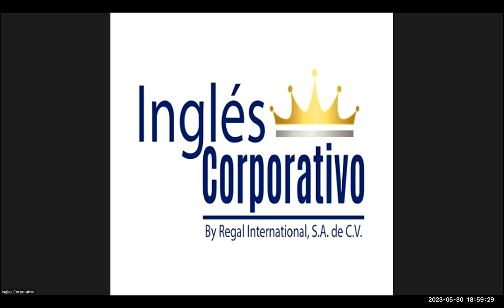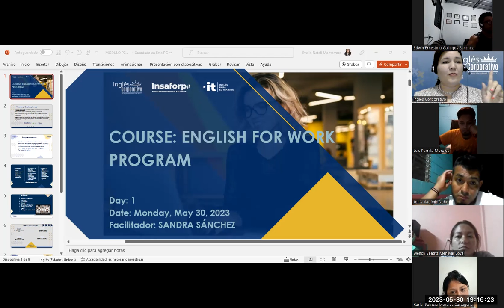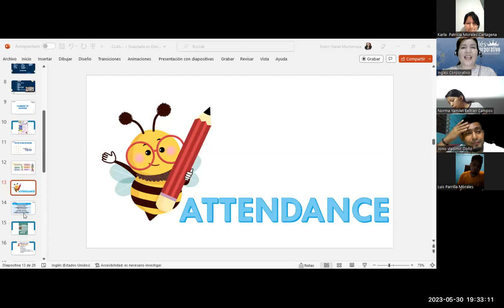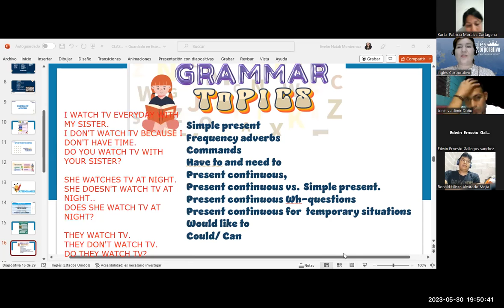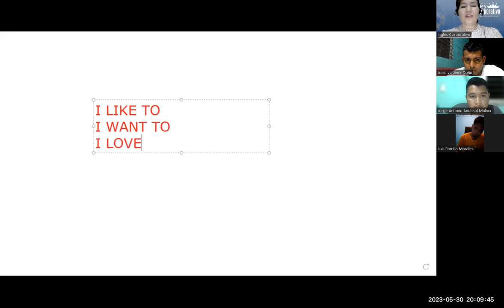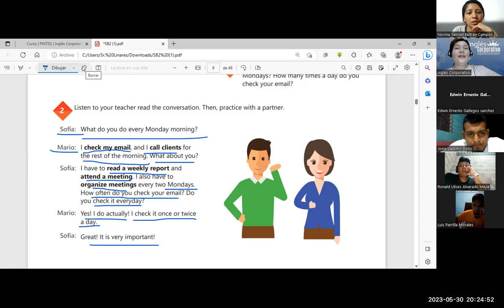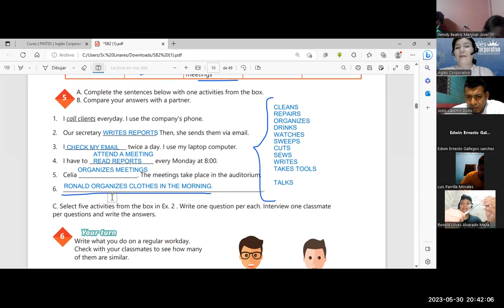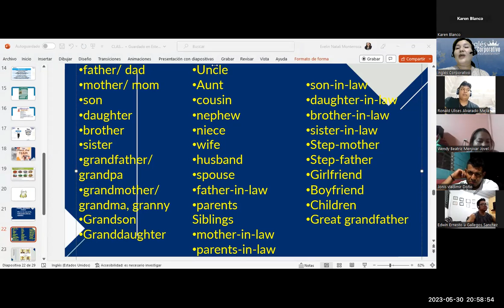SESIÓN 1-30/05/23-29750-8048-0092/2023-MONTERROZA-Simple present statements